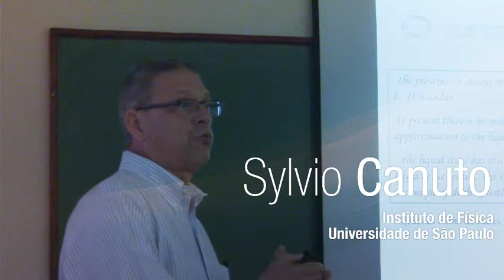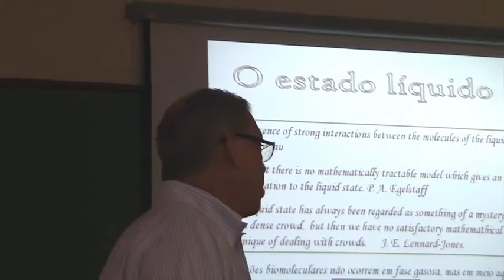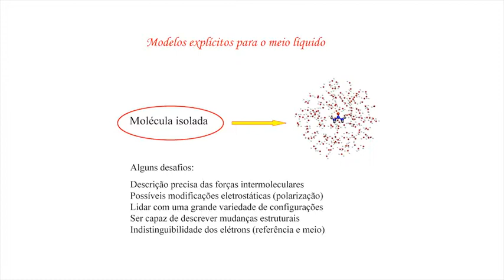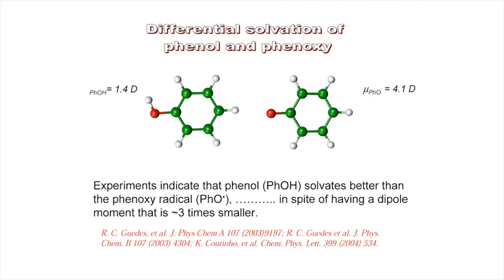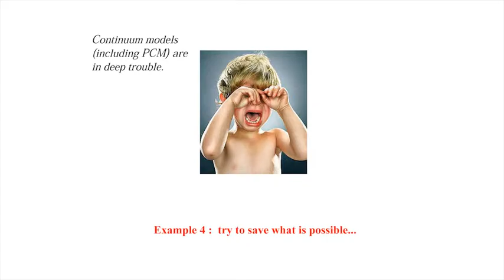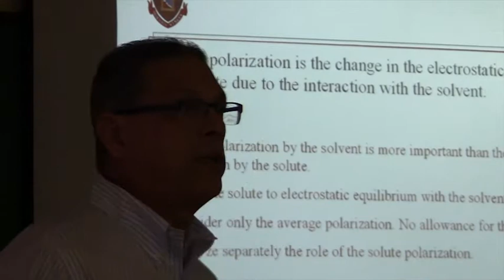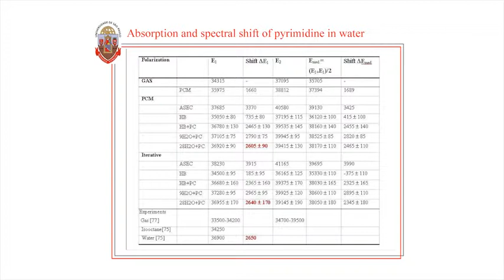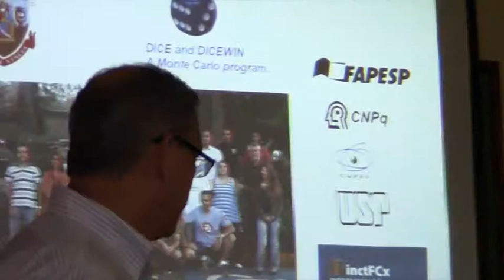PGQu - Sylvio Canuto - Efeitos de solvente em propriedades, espectroscopia ...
Seminário Proferido pelo professor Sylvio Canuto, sob tema  para o Programa de Pós-Graduação em Química da da UFRJ (Universidade Federal do Rio de Janeiro)